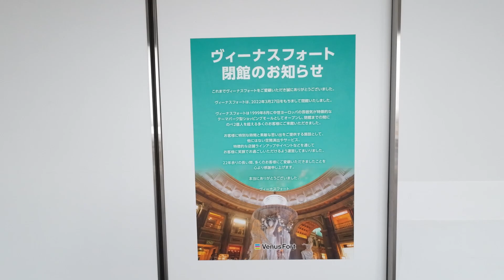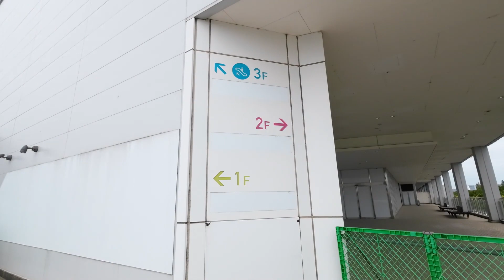ヴィーナスフォートの跡地はいま…★2024年春オープン予定 イマーシブ・フォート東京の様子★IMMERSIVE FORT TOKYO Scheduled to open in spring 2024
2022年（令和4年）3月27日に営業を終了し、23年の歴史に幕を閉じた”ヴィーナスフォート”跡地の様子です。

ここには、2024年春に世界初のイマーシブテーマパーク「イマーシブ・フォート東京」がオープン予定となっています。